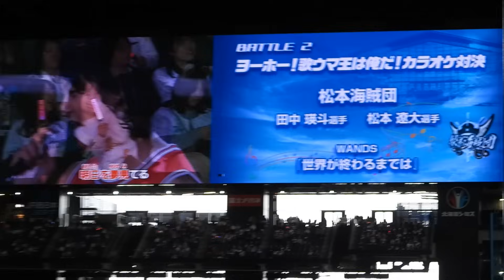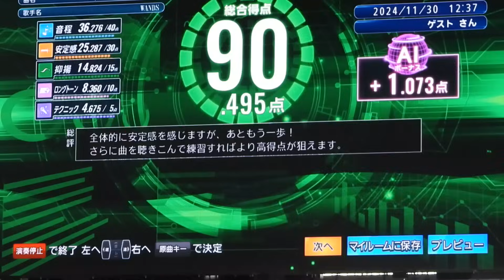歌うま王決定戦👑WANDS「世界が終わるまでは」を熱唱🎤Fフェス 北海道日本ハムファイターズエスコンフィールド北海道